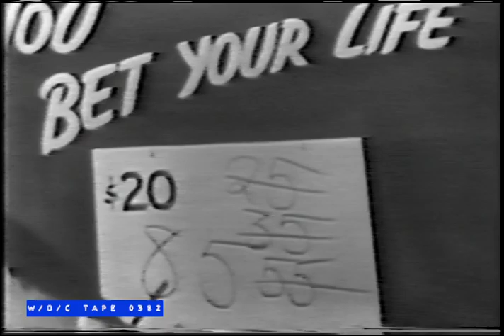You Bet Your Life Pilot Episode - 1949